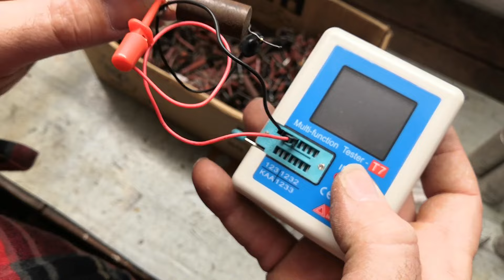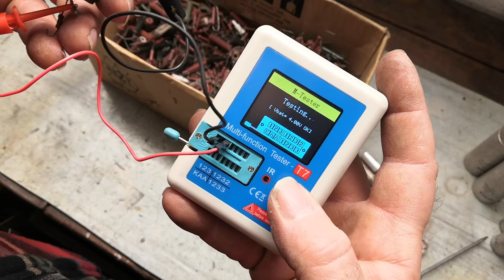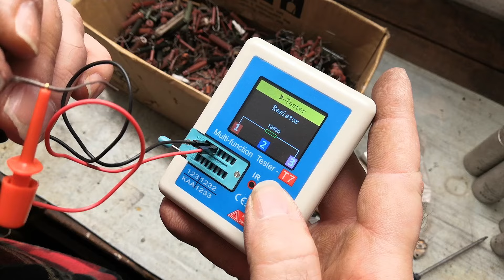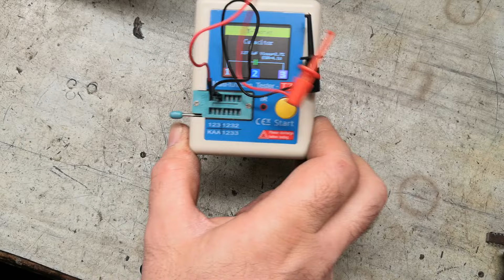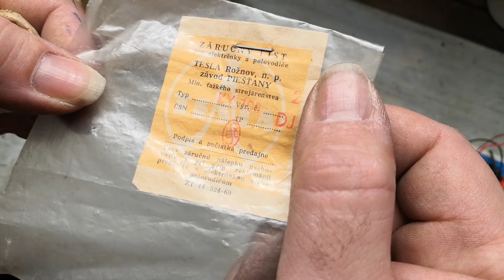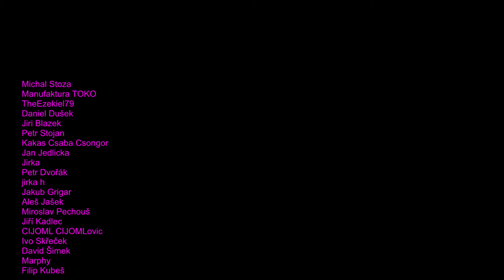🔌Neslušné přebírání hromady starých elektronických součástek